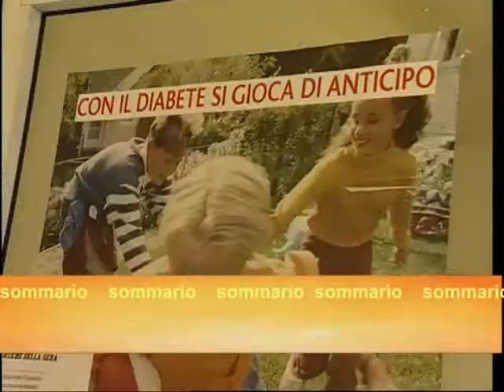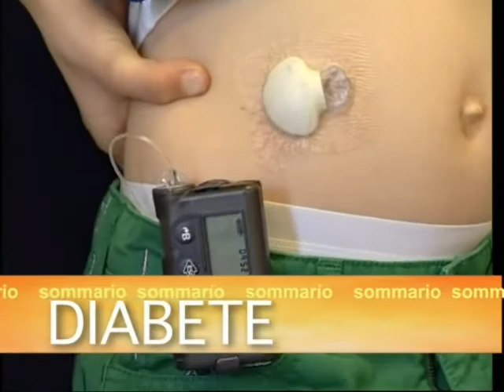Salute puntata 35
Sommario della trentacinquesima puntata della trasmissione "Salute" condotta da Claudio Capitini, capo Ufficio Stampa dell'Ulss 20 di Verona